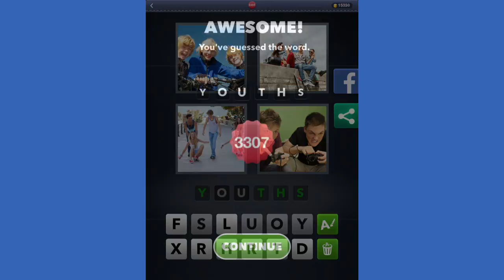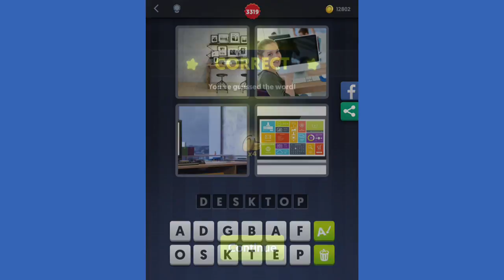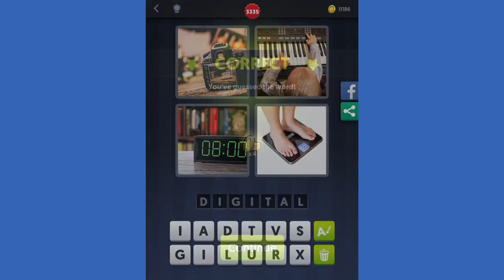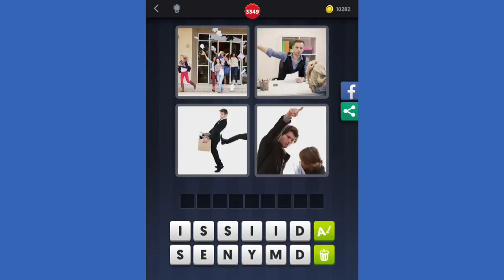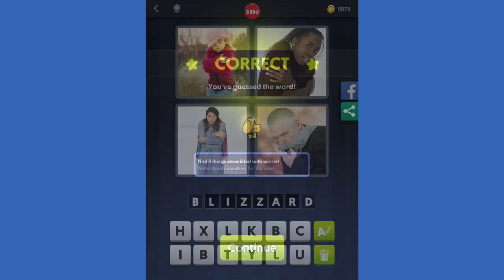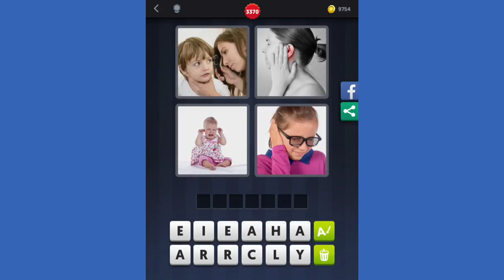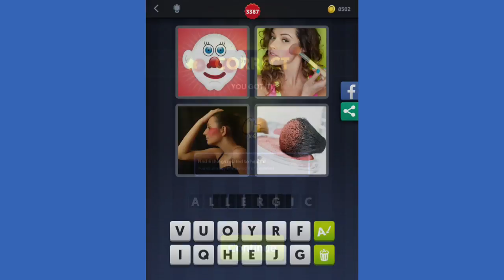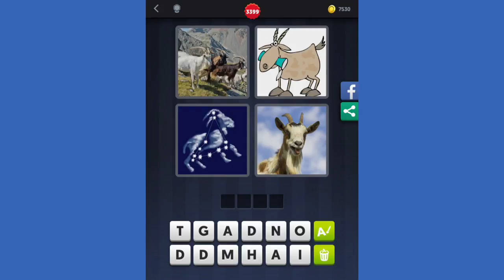4 Pics 1 Word - Levels 3301-3400 Answers